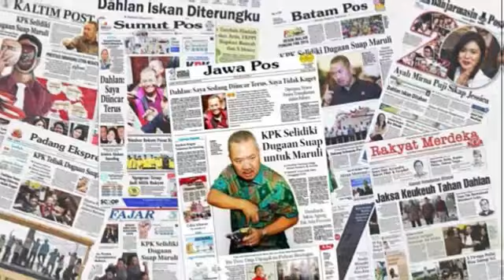Putus Dari Billy Syahputra, Hilda Vitria Coba Cari Jodoh Lagi